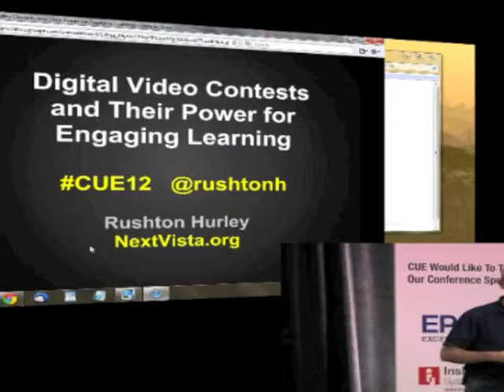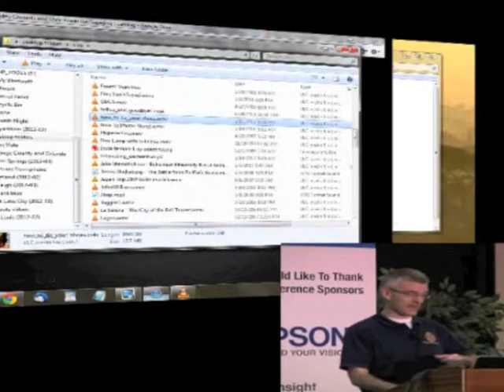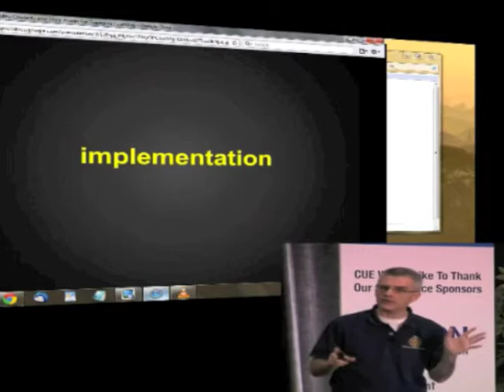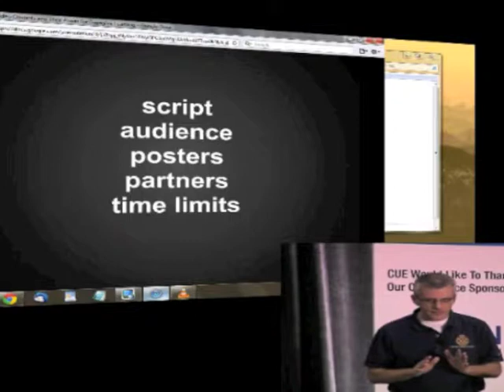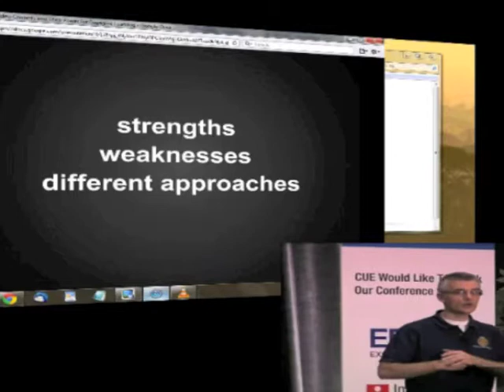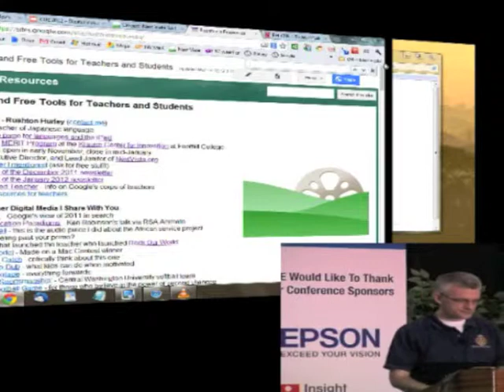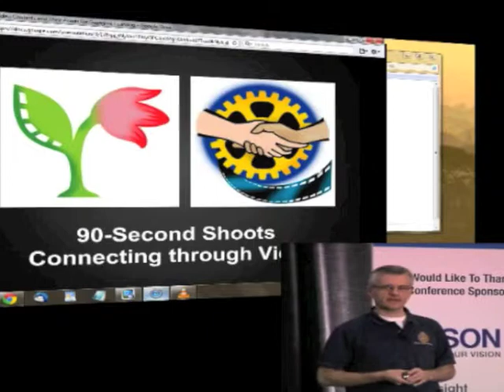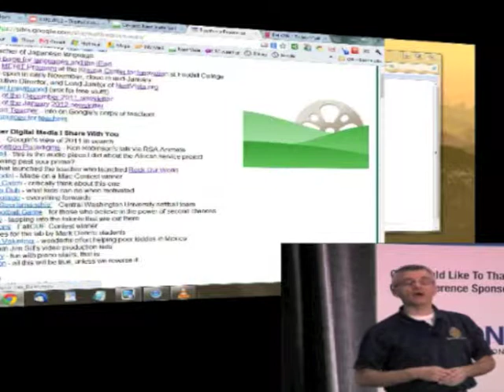CUE 2012 - Rushton Hurley, California Spotlight Speaker, Digital Video's Power for Engaging Learning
Presented within the 2012 Annual CUE Conference in Palm Springs, California Spotlight Speaker Rushton Hurley shares his vision for the power of video for learning. Session description: You know how much you know when you try to teach! Getting students to do this in digital video is not only fun for them and you, but helps them focus on revision powerfully - after all, to be a contest finalist, one truly has to craft the very best piece possible. Find out in this session what you can do to help students prepare entries for a contest as they produce digital video projects for you and each other. The presenter will cover logistics and implementation, show sample student work, and provide template material for how to get started next week!